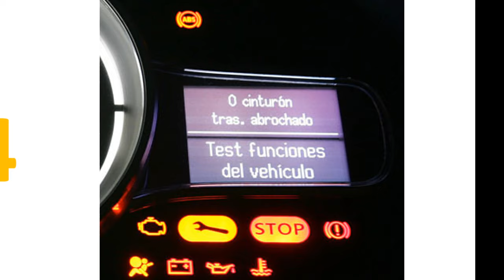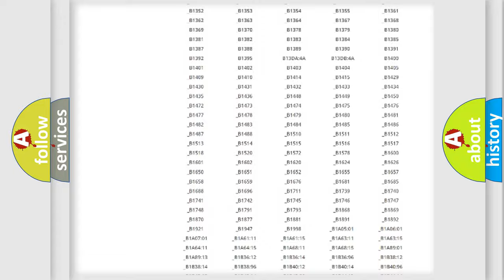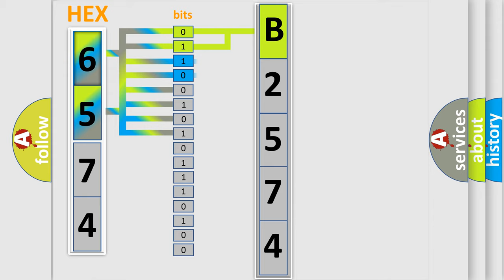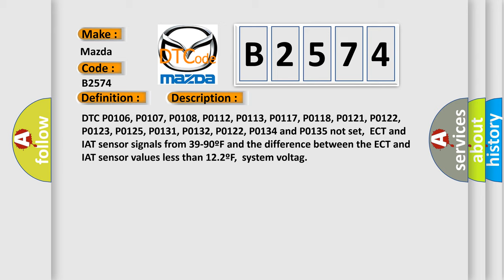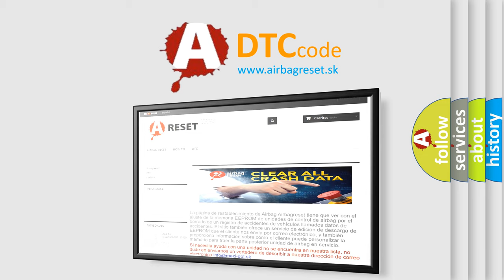DTC Mazda B2574 Short Explanation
Contents:
0:21 Basic DTC analysis according to OBD2 protocol standard.
1:48 Insight into programming
2:58 A diagnostically understandable description of the Diagnostic Trouble Code
3:05 Basic error definition

Make:
Mazda
Code:
B2574
Definition:
EVAP System Performance
Description:
DTC P0106, P0107, P0108, P0112, P0113, P0117, P0118, P0121, P0122, P0123, P0125, P0131, P0132, P0122, P0134 and P0135 not set,ECT and IAT sensor signals from 39-90ºF and the difference between the ECT and IAT sensor values less than 12.2ºF,system voltag
Cause:
Charcoal canister is loaded with fuel or moistureECT,IAT,MAP,VSS or TP sensor signals out-of-calibrationFuel filler cap loose,cross-threaded,incorrect part or damagedFuel tank pressure sensor is damaged or has failedFuel tank or f